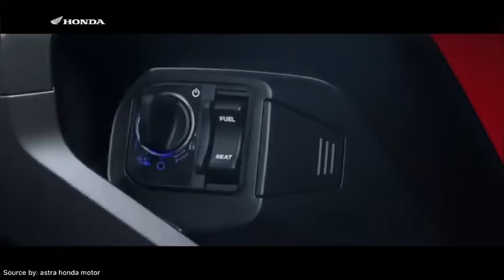FIRST IMPRESSION HONDA ADV 160!!! TIDAK BANYAK BERUBAH?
Impresi awal melihat honda adv 160